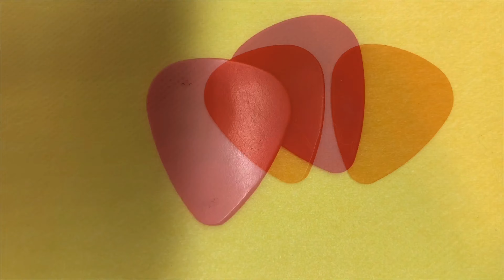ピックをピカピカにする方法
ギターのピックを
磨く動画です
多分見たら損します

Blue Magic ブルーマジック
PiKAL Neo ピカールネオ
PiKAL ピカール
Holts ホルツ
モノタロウ ダイヤモンドペースト
トラスコ ダイヤモンドペースト

ミニルーター（リューター）
綿棒
１００均の布